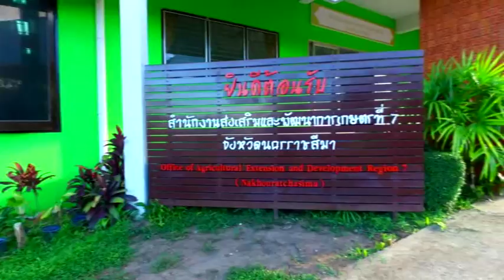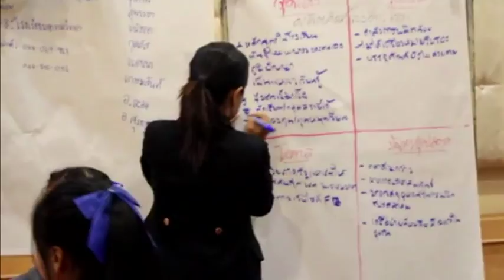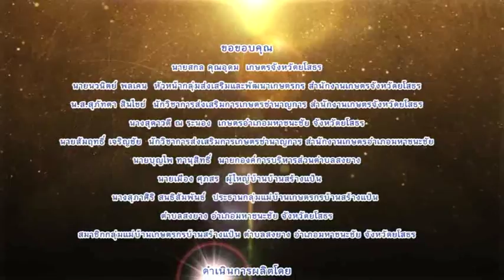กลุ่มแม่บ้านเกษตรกรดีเด่นแห่งชาติ บ้านสร้างแป้น ตำบลสงยาง v.มหาชนะชัย จ.ยโสธร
คุณสุภาศิริ สนธิสัมพันธุ์ ประธานกลุ่มแม่บ้านเกษตรกรบ้านสร้างแป้น ตำบลสงยาง อำเภอมหาชนะชัย จังหวัดยโสธร ในรูปแบบวิสาหกิจชุมชนสินค้าประจำกลุ่ม มีดังนี้ การทอผ้า  ไม้ปิงไก่  และกระเป๋าหนัง สำนักงานส่งเสริมและพัฒนาการเกษตรที่ 7 จังหวัดนครราชสีมา(สสก.7)